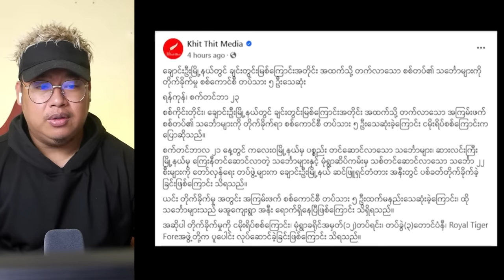စက်တင်ဘာလ(၂၄) ရက် မနက်ခင်းသတင်းကောင်းများ